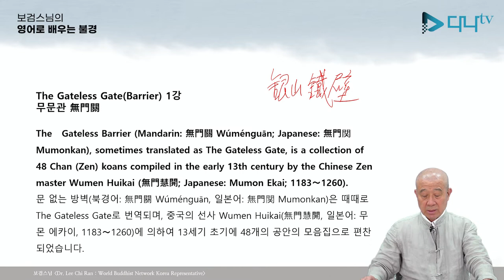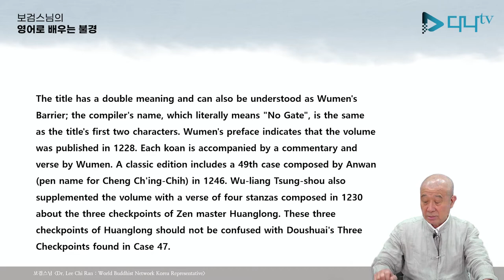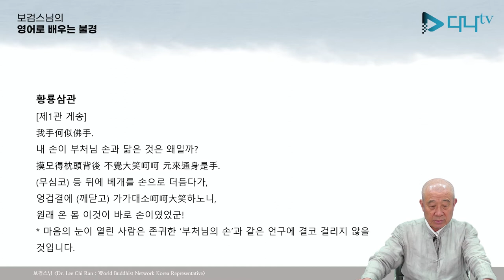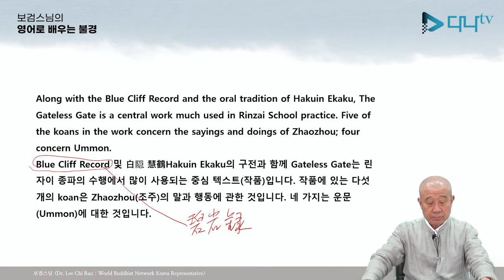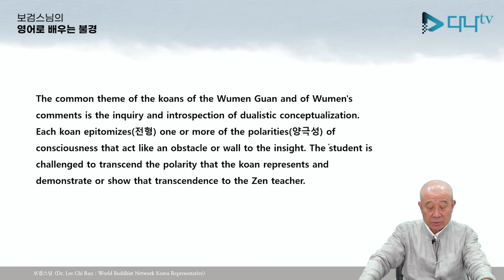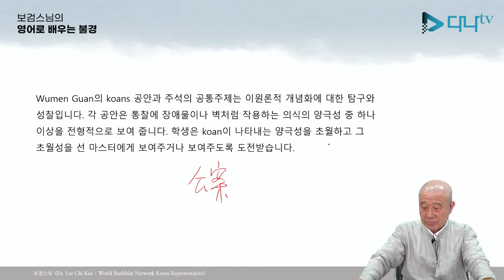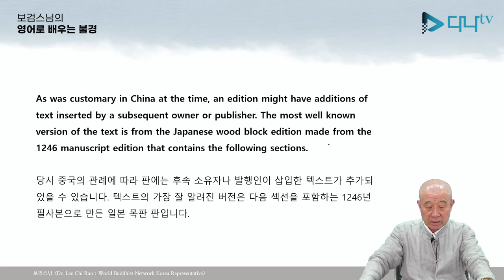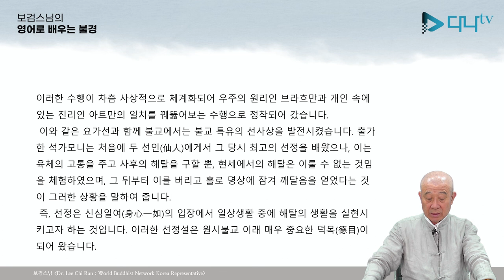보검스님의 영어로 배우는 무문관 1강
보검스님의 영어로 배우는 무문관 1강. 많은 시청 바랍니다.